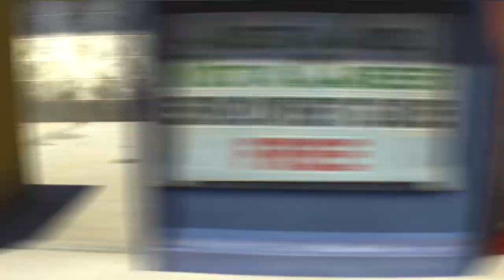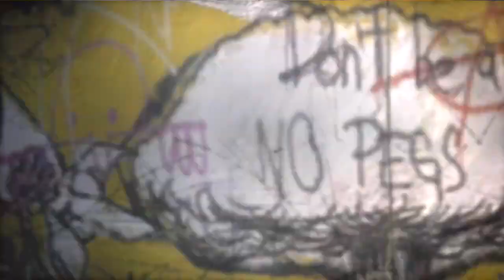Lets Play Tony Hawk`s Proving Ground Vol.1 [Blind] (German)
Es ist mittlerweile das 10. mal, dass wir aufs Skateboard steigen! Tony Hawk`s Proving Ground habe ich vor vielen Jahren wirklich sehr günstig bei Saturn geschossen, als das Spiel eigentlich noch recht neu war. Damals dachte ich mir: "Ey, ein Tony Hawk Teil für die PS3 für gerade mal 10 € ??? Da kann man doch wirklich nichts falsch machen!". Zu diesem Zeitpunkt hatte ich noch nicht vor allzu langer Zeit alle für mich unbekannten Teile (THUG 2 bis Project 8) quasi hintereinander weggezockt, weshalb sich leider eine gewisse Übersättigung breit machte und ich nicht viel Zeit mit diesem Spiel verbrachte...das, was ich damals verpasst habe, möchte ich jetzt nachholen!
Soweit ich mich erinnern kann, gibt es verschiedene Karriereausrichtungen, für die wir uns entscheiden können. Viel mehr weiß ich aber nicht mehr! xD Wie aber auch schon bei Project 8 gibt es verschiedene Möglichkeiten, die Ziele abzuschließen. Im Laufe des Lets Plays werde ich mich aber tatsächlich nur auf die Amateur Ziele beschränken, ansonsten wird es wahrscheinlich ein endloses LP.
Ich hoffe, dass Euch das Spiel und das LP dennoch gefallen werden und danke schon mal fürs Einschalten! Viel Spaß!